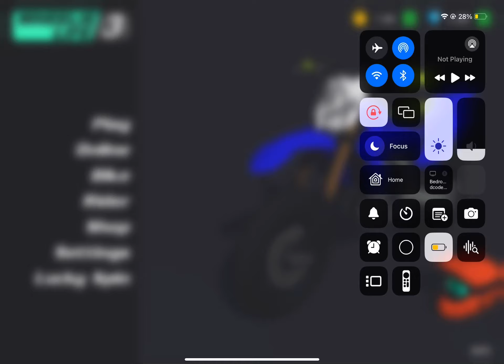WHEELIE STREET KINGS TAKING OVER WHEELIE LIFE 3!! *INSANE RIDEOUT*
JOIN DISCORD FOR SOME LIT RIDEOUTs!